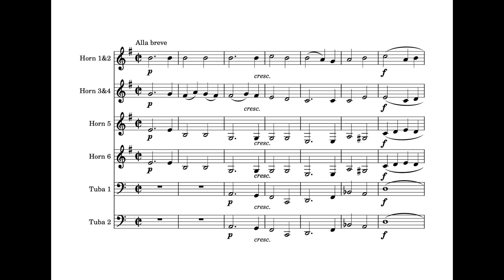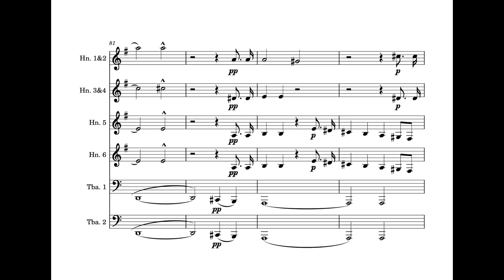Virga Jesse (Bruckner)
The final of 4 "Gradulae", or Hymns, from Anton Bruckner, written between 1869 and 1885. This is the only one (I think) of the four Bruckner hymns I've posted here that has text specifically to do with Advent, and it's the one that's grown on me the most while working on them.